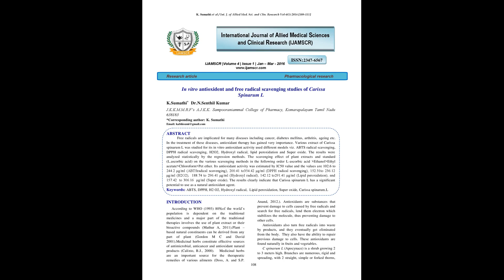IJAMSCR 16 112 108 111 IJAMSCR | Indexed journal | Best journal | medical journal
Dr.N.Sriram
Editor

Free radicals are implicated for many diseases including cancer, diabetes mellitus, arthritis, ageing etc.  In the treatment of these diseases, antioxidant therapy has gained very importance. Various extract of Carissa spinarumLwas studied for its in vitro antioxidant activity used different models viz .ABTS radical scavenging, DPPH radical scavenging, H2O2, Hydroxyl radical, lipid peroxidation and Super oxide. The results were analyzed statistically by the regression methods. The results clearly indicate that Carissa spinarumL has a significant potential to use as a natural antioxidant agent.